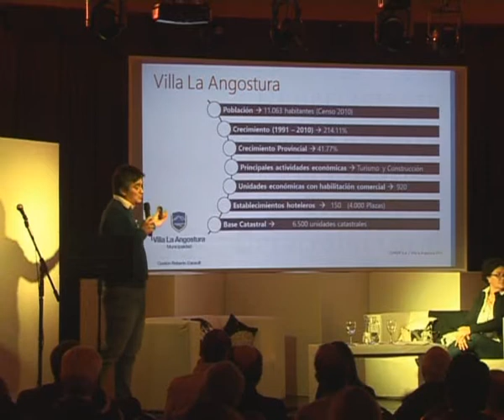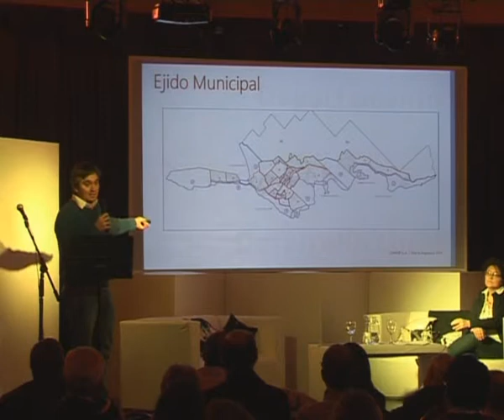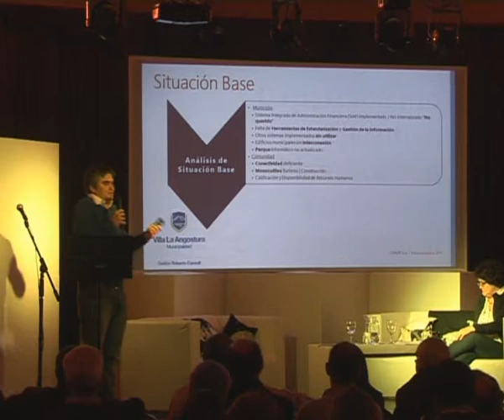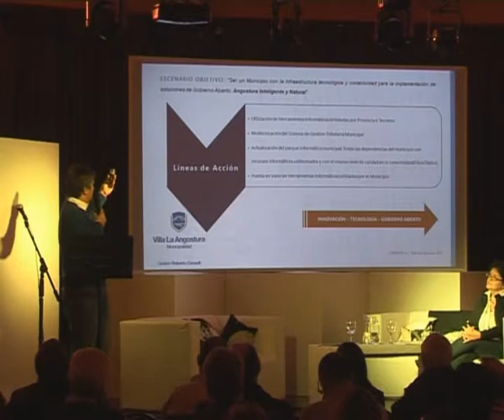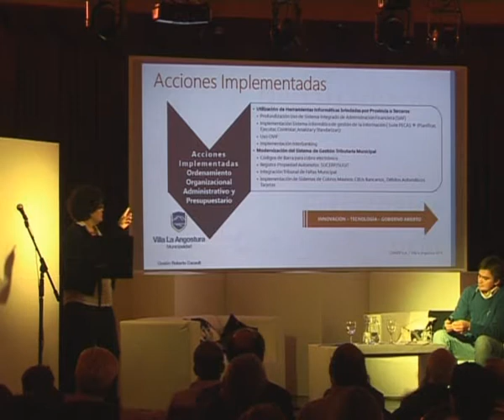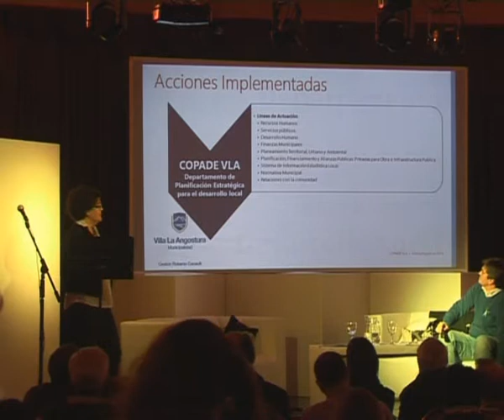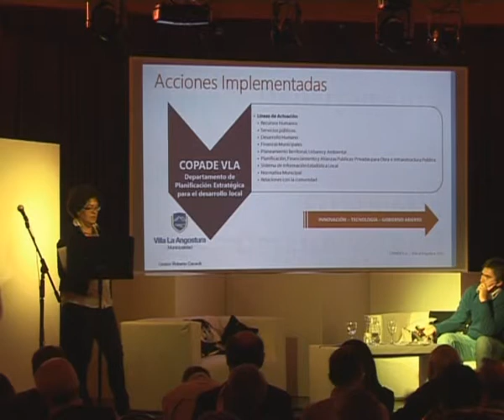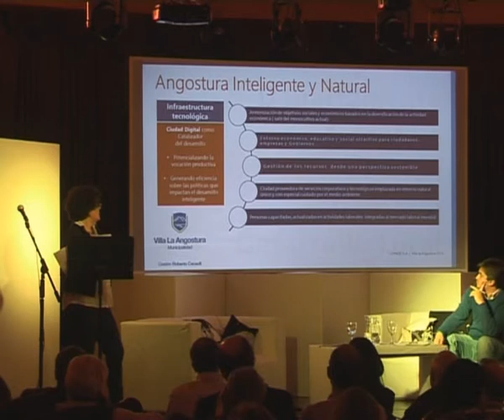Exposicion de Ariel Abate y Mariana Riva, en TecNap 2014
"El desafío de la modernización de la organización municipal. Planificacion estrategica y tecnología", Municipalidad de Villa La Angostura, en TecNap 2014 el 23 de mayo en Villa La Angostura, Provincia del Neuquen - Argentina